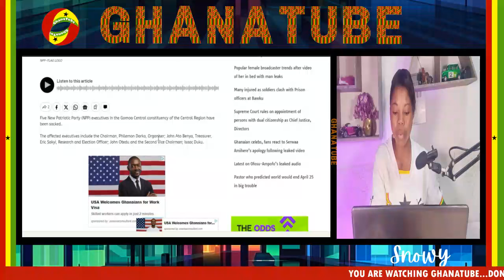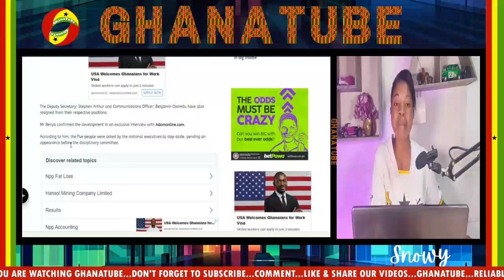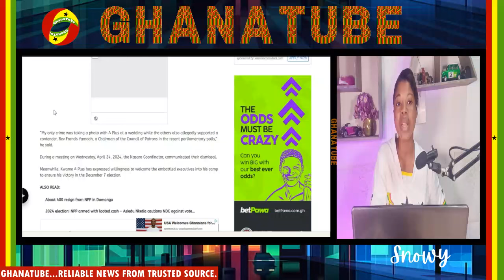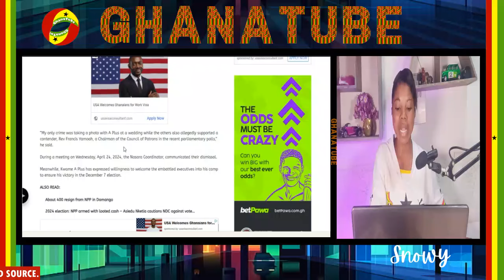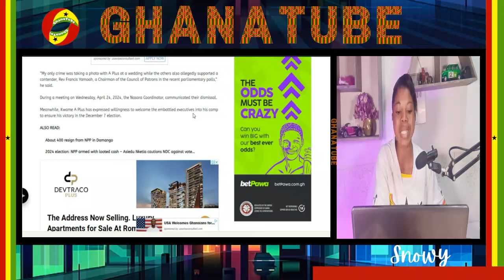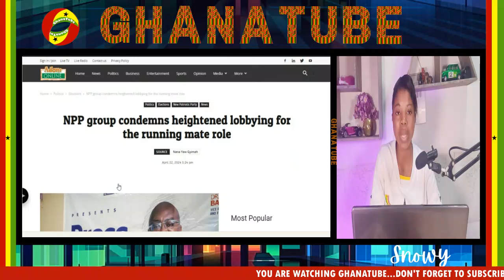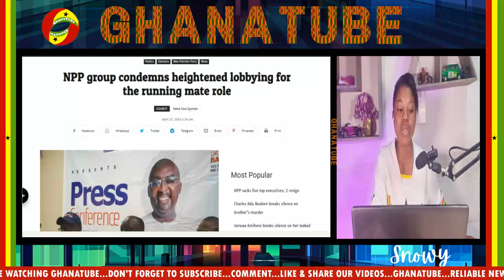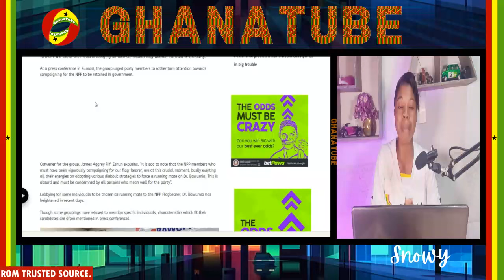ßREAKING NEWS!.NPP Ȿacks Five Top...& 2 Resign Immediately Over Léáked Video Of....